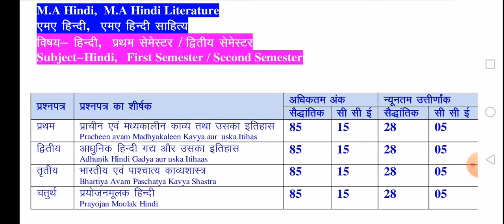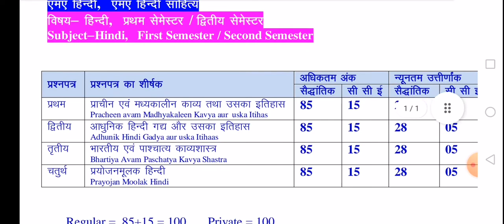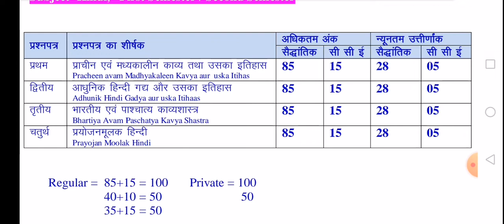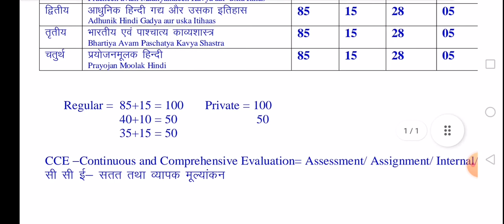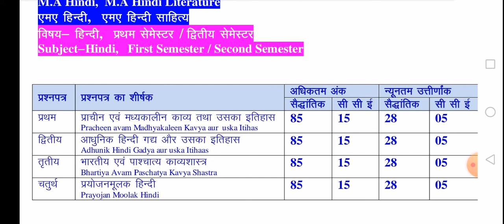MA Hindi 1st & 2nd semester paper and exam pattern I एमए हिन्दी साहित्य 1&2 सेमेस्टर प्रश्न पत्र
MA Hindi Paper and Exam Pattern of 1st and 2nd Semester of MP Universities